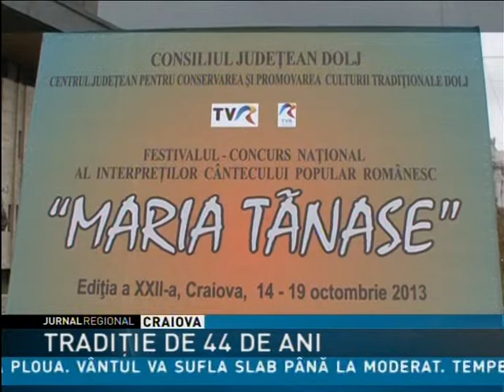TRADIŢIE DE 44 DE ANI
Cea de-a XXII-a ediţie a Festivalului „Maria Tănase" începe mâine la Teatrul Naţional din Craiova. Festivalul are în spate o istorie de 44 de ani şi este unul dintre cele mai importante evenimente de gen din ţară.  Încă de la prima ediţie, festivalul a descoperit tinere talente şi a promovat valorile autentice  ale muzicii populare româneşti .